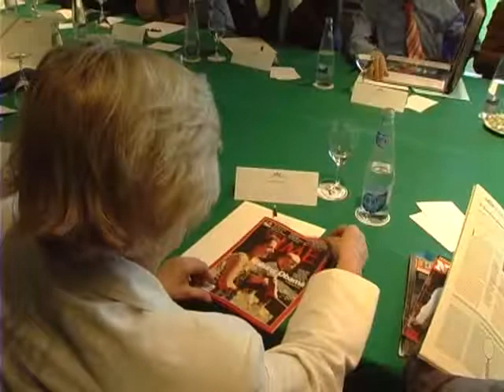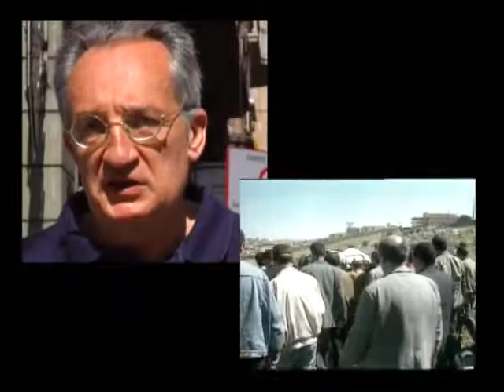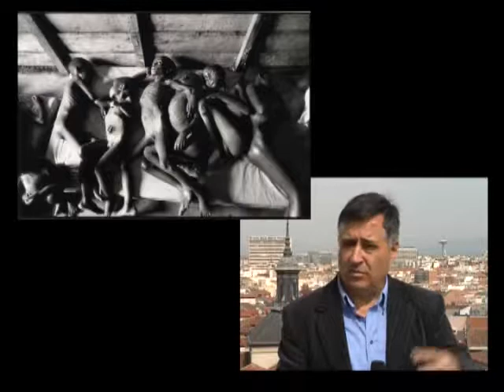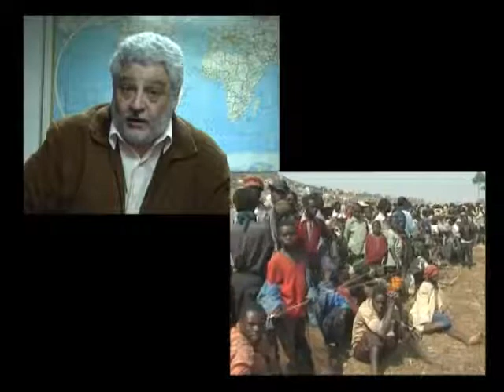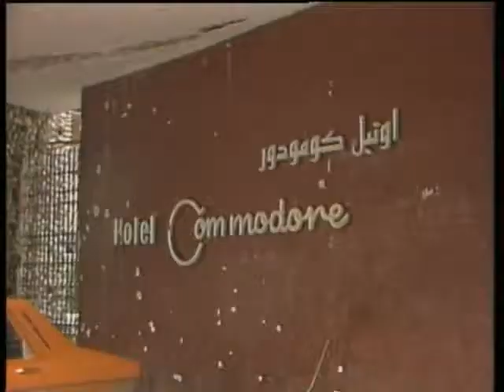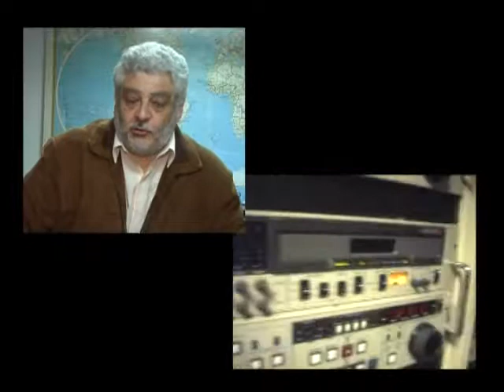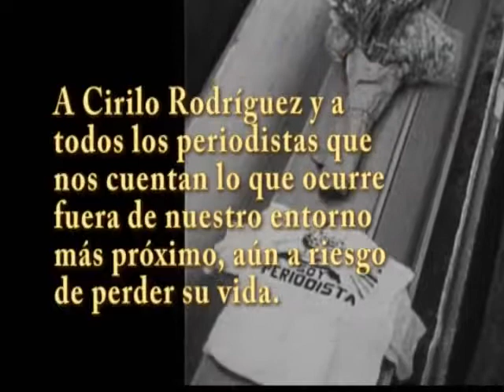premios Cirilo Rodríguez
Historia de los premios Cirilo Rodríguez en el año 2008.